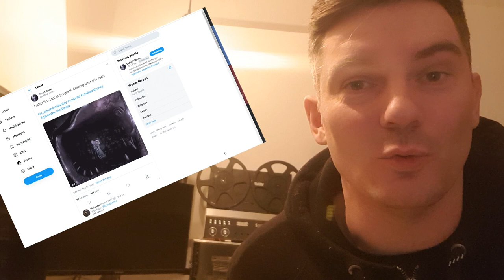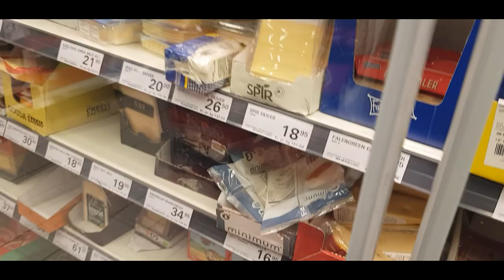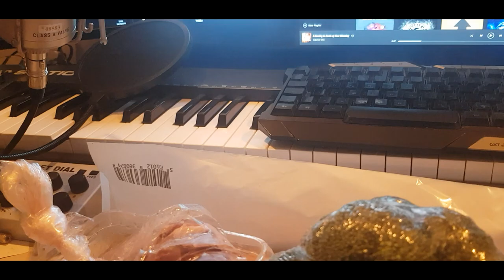How I sound design with veggies and meat - for the DARQ DLC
How does one make sounds for video games?
I do it with meat and veggies.

Fortunately, I was recently sick with stomach flu and had to stay in bed and eventually clear out my entire fridge, so why not record all the stuff in there before it's thrown out?
Let's roll.

Here is how I sound design with veggies and meat for DARQ

Cujo Sound is a video game audio developing company run by Bjørn Jacobsen.
I have sound designed many video games and this channel is my attempt to create all the content that wasn't there when I started myself.

I discuss game audio development, implementation, asset creation, thoughts, ideas, opinions. Everything from home made simple recordings, over in-engine implementation to massive final productions of cinematics.

and support me if you like.

I also run an Instagram with lots of pictures and information to come on sound design and game audio

Help me feed my urge to learn and teach...

BTC: 3C4Fj1XLvYagFtRUiL88mBj8QzBnGvwuqe
ETH: 0x23Eb3DcFBdA73364cC3F4708EC86F2f9f9594c5F
LTC: LQYs1LzjNewR7cFXp5rf8jv4rUf1sALy7m
XRP: rhLqEKWgDC4o26UAoR6hoGQPCMehNGkyLW